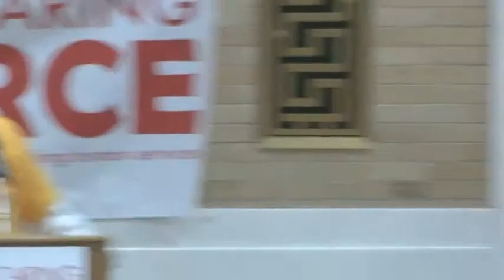Rep Pat Haddad honored at Caring Force Rally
The Caring Force was pleased to honor Representative Patricia Haddad with our Legislator of the Year Caring Bear Award for her tireless work advocating for human services.